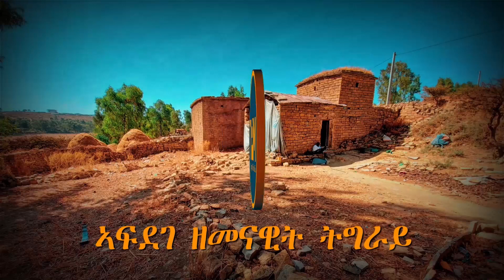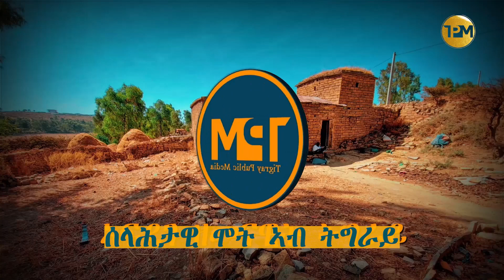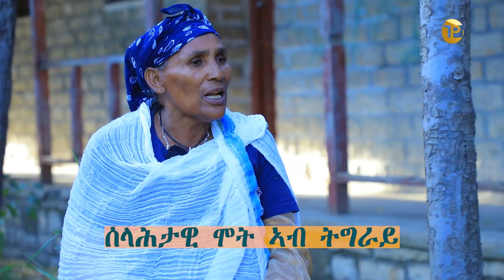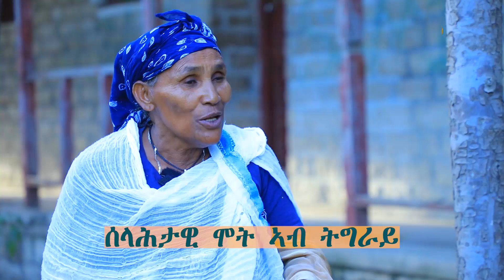ሰላሕታዊ ሞት ኣብ ትግራይ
ብዛዕባ ምውሳኽ ስርጭት ኤች.ኣይ.ቪ.